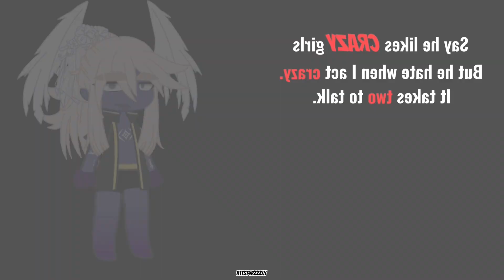Say he likes crazy girls 🥀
Reuplaod for hopefully better quality

Axoras canon god design